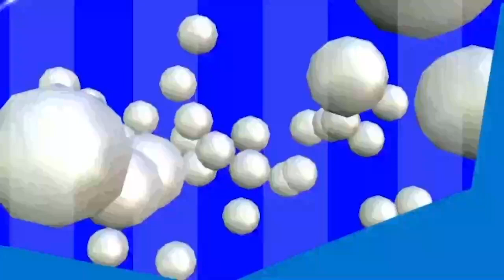Kesi za kikodi zamuibua Mpina Bungeni, amtwisha mzigo Waziri Nchemba 'Trilioni 7.35'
Mbunge wa Kisesa (CCM) Luhaga Mpina amehoji sababu ya Serikali kutokusanya zaidi ya Sh7.35 trilioni za malimbikizo ya kodi hadi kufikia mwezi April 2023.Mpina amesema hayo alipokuwa akichangia mjadala wa kupitisha Bajeti Kuu ya Serikali kwa mwaka wa fedha 2023/2024, jijini Dodoma jana.